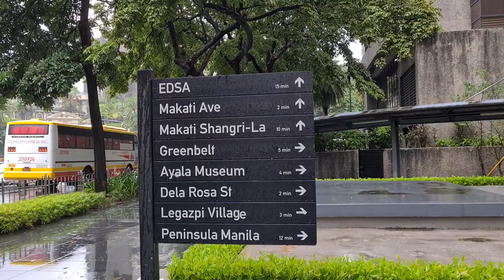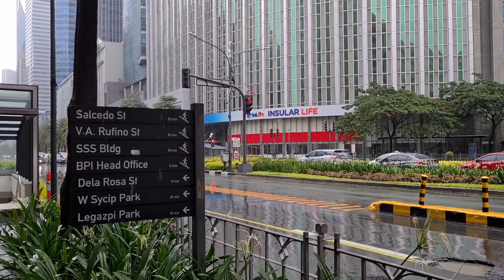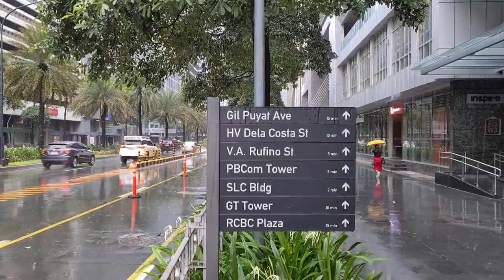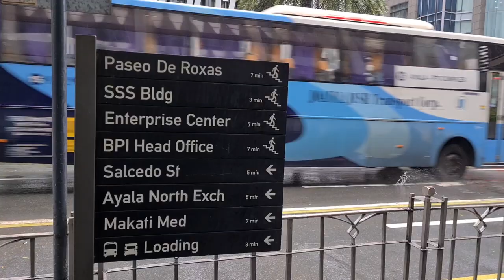Ayala Avenue, Makati City, Metro Manila, Philippines | Central Business District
Ayala Avenue, Makati City, Metro Manila, Philippines